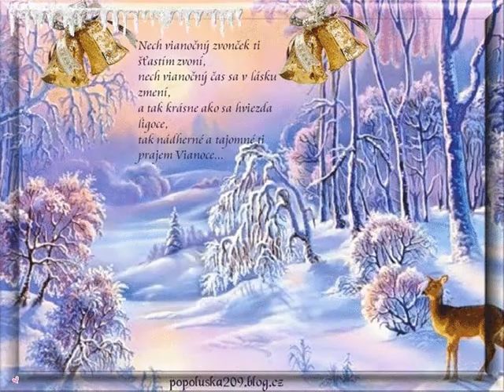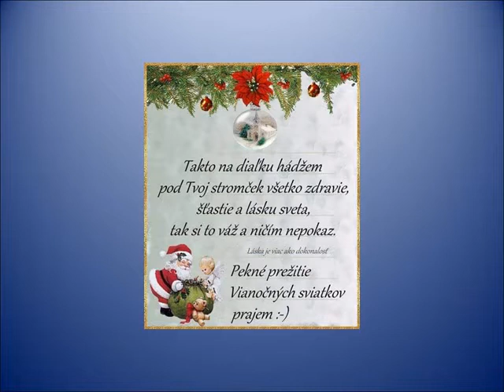Veselé Vianoce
Merry Christmas